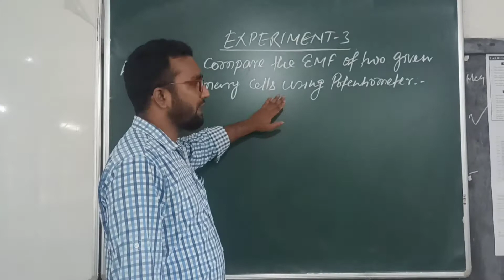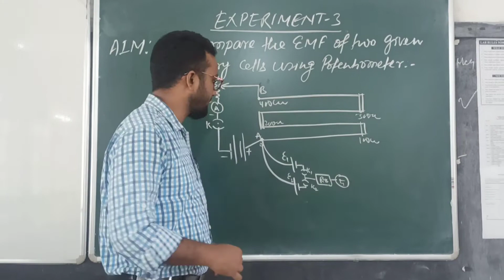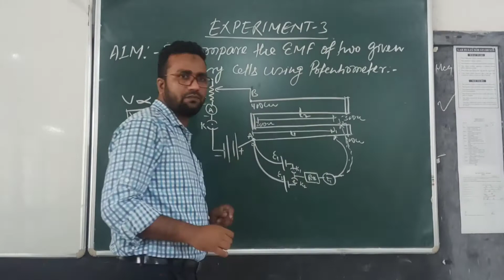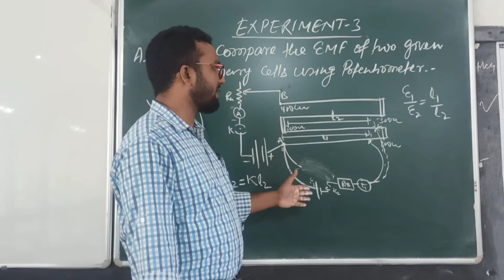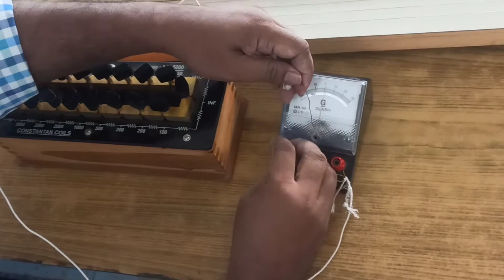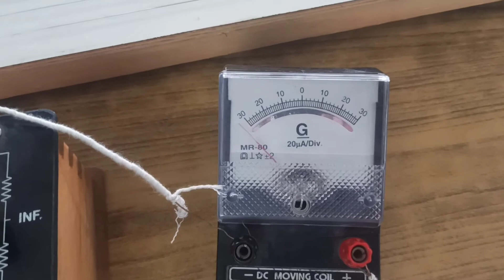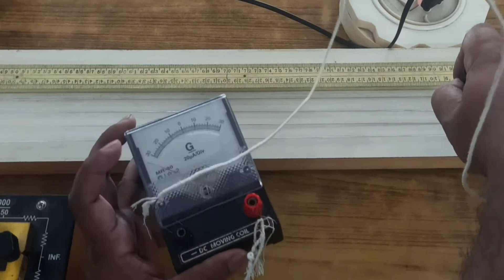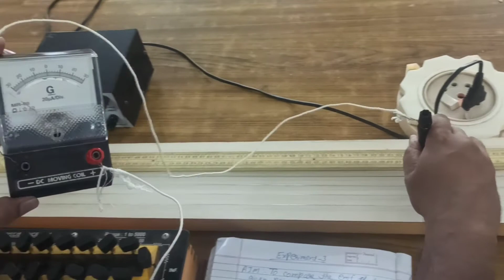To compare the EMF of two given primary cells with the help of a potentiometer ll practical 3 for 12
To compare the EMF of two given primary cells with the help of a potentiometer.